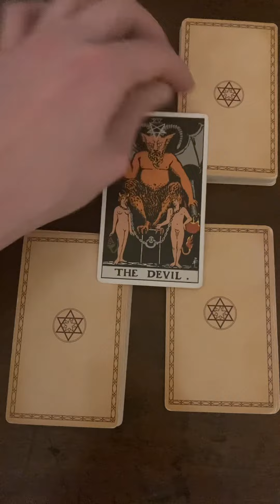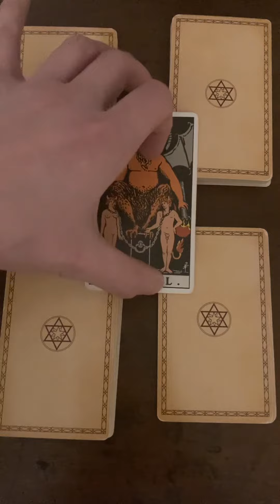OMG unexpected answers asking about timing! Is there magic/karma-in love/relationship/manifestation